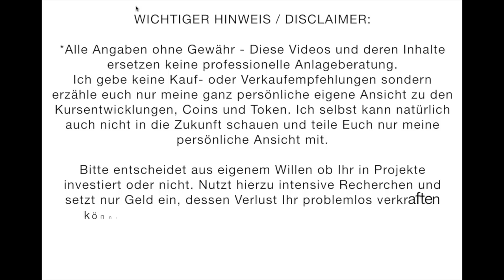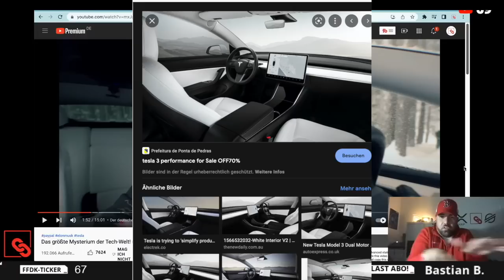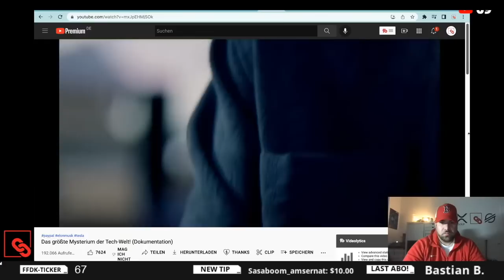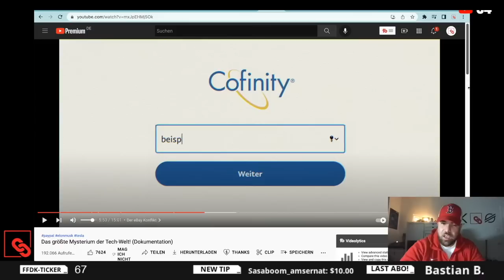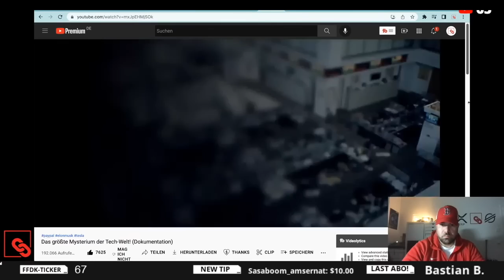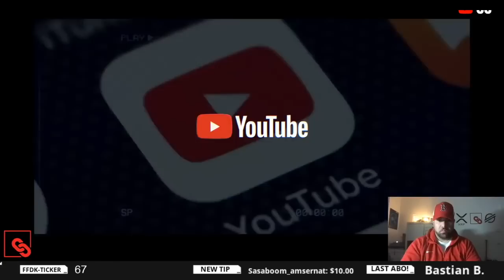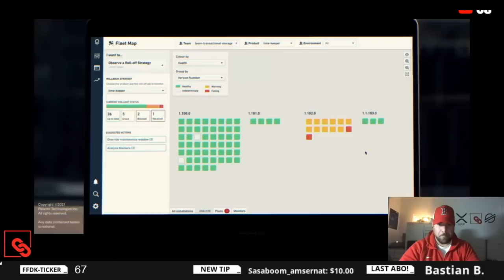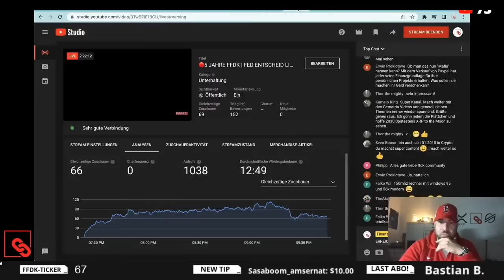DIE PAYPAL MAFIA | Elon Musk & Peter Thiel | Die verrückte Story |Jonah Plank Reaktion